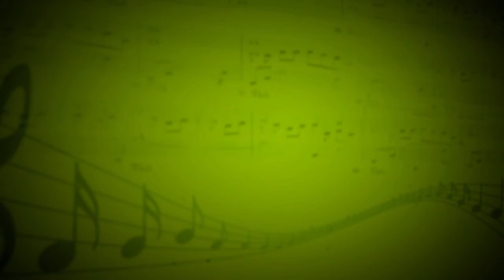Вальс (Г.Свиридов) - Тютюнников Максим (Флейта,рояль) - Анна Махова